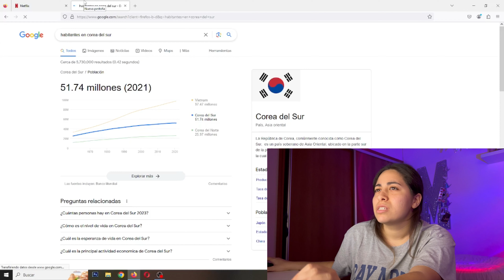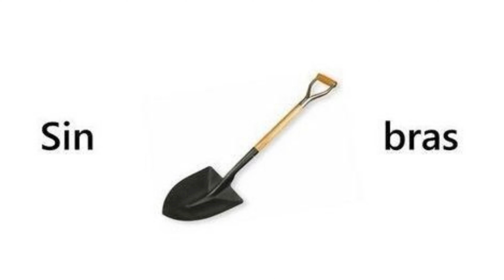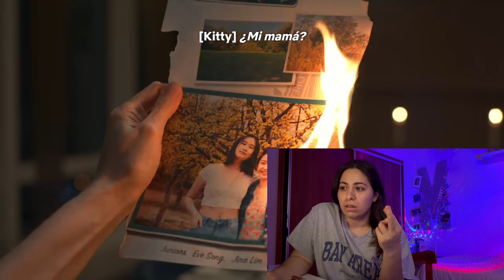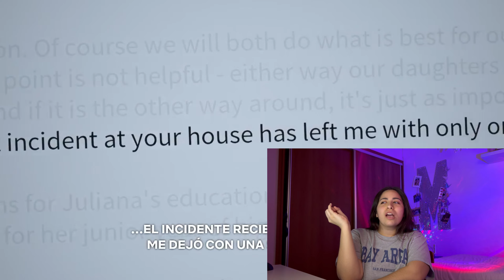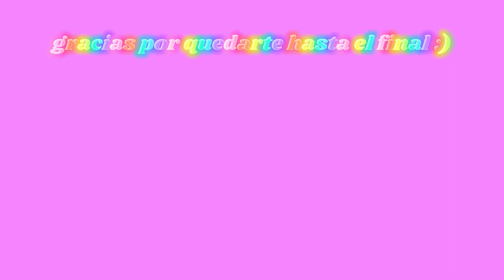REACCIONANDO a XO, KITTY *spoilers* y muuucho skin-care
hello kitty 🌸 gg

si queres ayudarme a poder ir mejorando mi contenido, podes invitame un cafecito ☕

Las imágenes, efectos y sonidos no son de completa propiedad de Magui Martínez, se utilizan con fines educativos, de difusión o periodísticos.